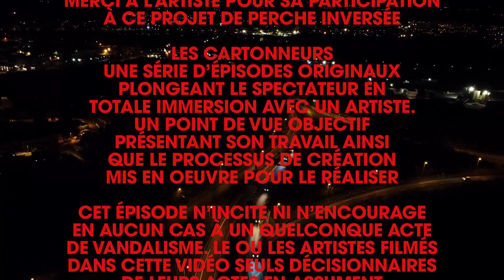JIBE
JIBE NIGHTRIDERS